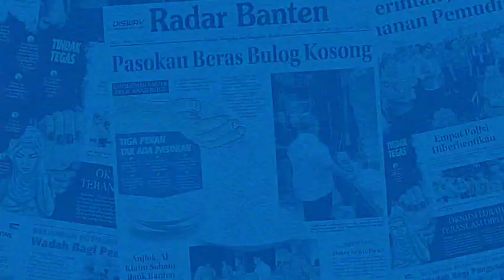Berkunjung ke Cipondoh, Gibran dan Faldo Bagi bagi Susu dan Buku Tulis